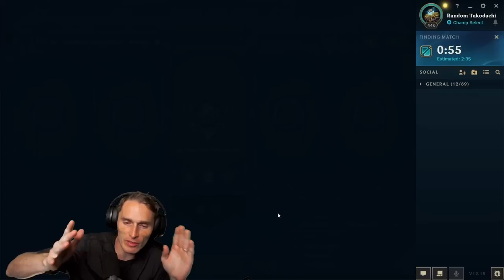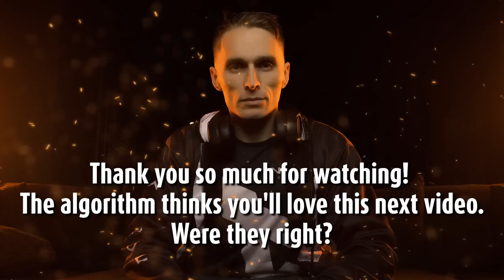This is the #1 reason you lose your Gold games